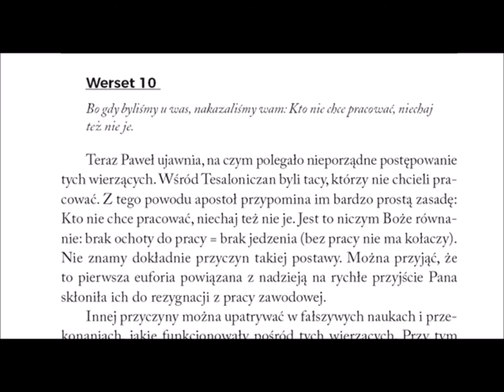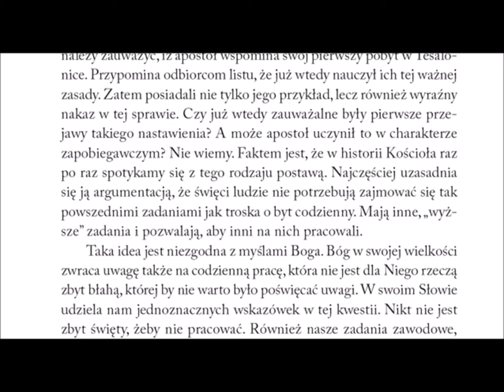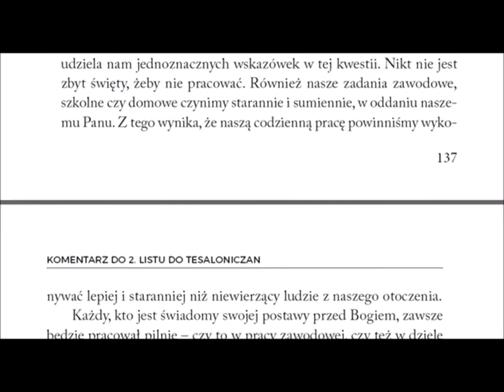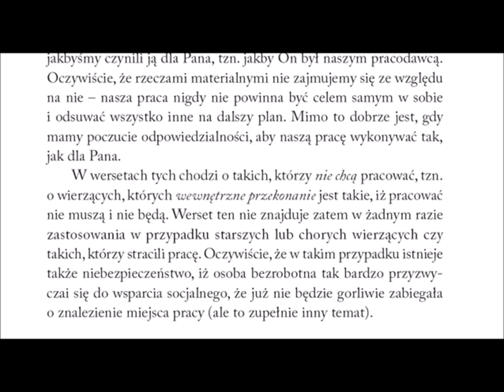Komentarz do 2 listu Pawła do Tesaloniczan 044 rozdział 3 werset 10 kto nie chce robić niech nie je